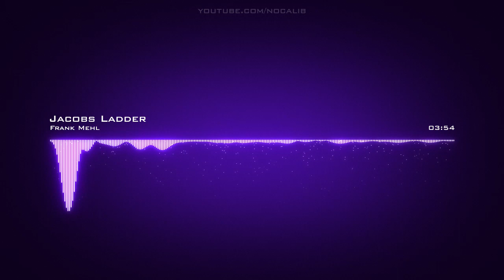Frank Mehl | Jacobs Ladder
Artist: Frank Mehl | Track: Jacobs Ladder